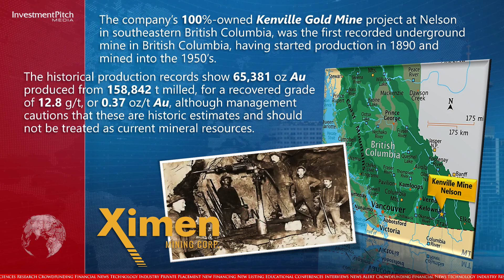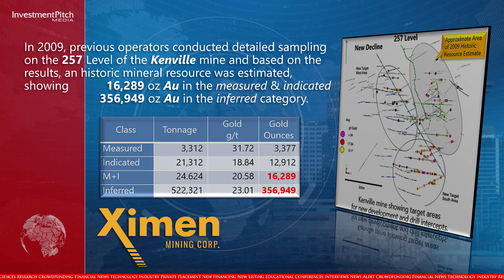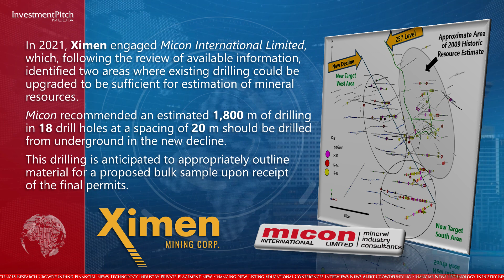Ximen Mining has announced a non-brokered private placement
Ximen Mining (TSXV:XIM) (OTCQB:XXMMF) (FSE:1XMA) has announced a non-brokered private placement.
The company is looking to raise $1.5 million from the placement of 10 million units priced at $0.15 per unit.
Each unit consists of 1 share and 1 warrant, with the warrant exercisable at $.25 for 24 months.